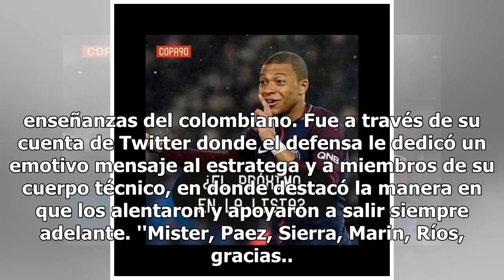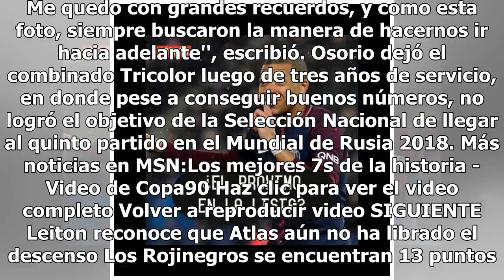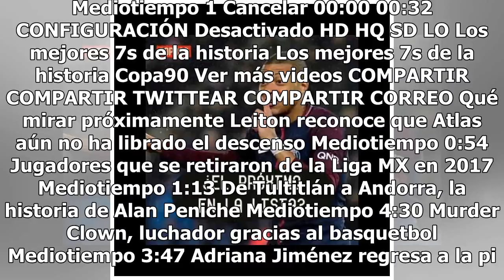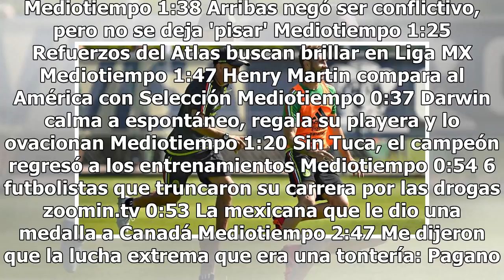Miguel Layún dedica emotivo mensaje a Juan Carlos Osorio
La noticia de la salida de Juan Carlos Osorio del banquillo de la Selección Mexicana, causó tristeza entre algunos de los seleccionados, tal es el caso de Miguel Layún quien pese a que se encuentra en pleno debut con el Villarreal se tomó un tiempo para agradecer las enseñanzas del colombiano. Fue a...